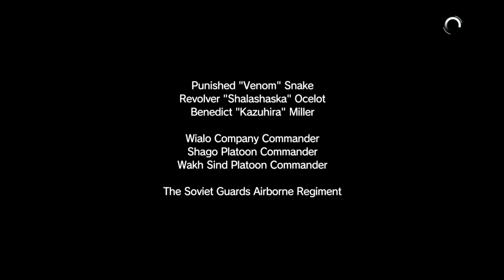Let's Play Together Metal Gear Solid V The Phantom Pain 033: Picking Up Some Red Brass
We decide to pluck Red Army officers up like medical plants.  But can Bobo destroy enemy soldiers with the same ease as he destroys Mother Base allies thanking him for rescuing a puppy?